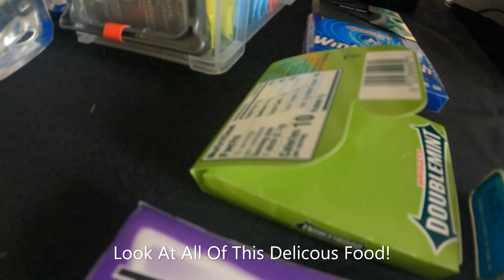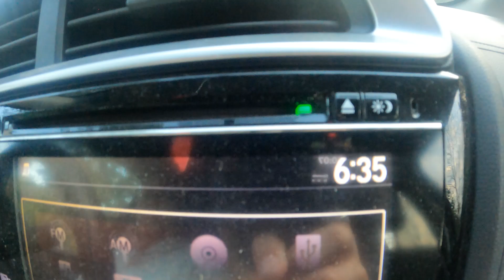Going To NYC For a Calvin Klein Photoshoot!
Recorded With Hero 9 GoPro
Pictures Might Be All Over EU - UK Skip To 4:00 Where Things Start To Happen